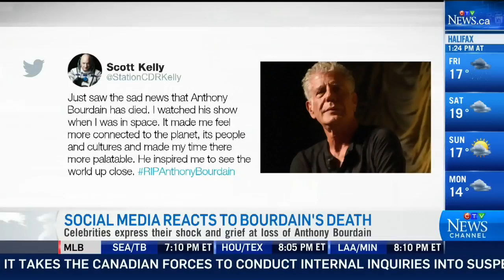'Long way to go': Still a stigma around mental health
Avis Favaro reports on how there is still a stigma attached to mental illness, and why many don't seek help.